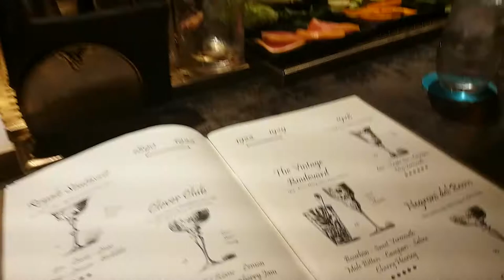Nicholas shaking up a 1920s style cocktail in "The Other Room" in Marriott Tang Plaza